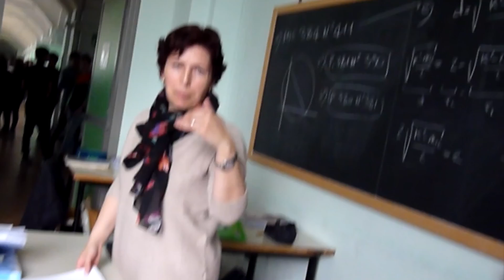L'etica della cura nel XXI secolo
Convegno sull'Etica della cura nel XXI secolo, Liceo Scientifico "L.Cocito" - Alba (Cn)
Presso Sala Ordet 6 Maggio 2016